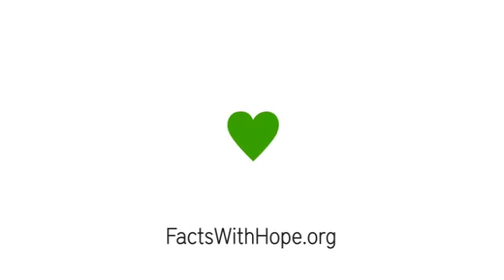Facts whit Hope | Exercitiu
Ai fost creat de Dumnezeu pentru a trăi o viață deplină, cu abundență de bunăstare fizică, mentală, emoțională, socială și spirituală. Creatorul a stabilit principii divine care vă vor ajuta să reduceți riscul de boli și să obțineți o sănătate optimă. Aceste videuri au fost create pentru a împărtăși astfel de principii bazate pe dovezi pentru o viață mai abundentă. Pe măsură ce alegeți să vă îngrijiți corpul și mintea în mod inteligent, veți fi în măsură să comunicați mai bine cu Dumnezeu, să sesizați prezența Lui și să discerneți scopul său pentru viața voastră.